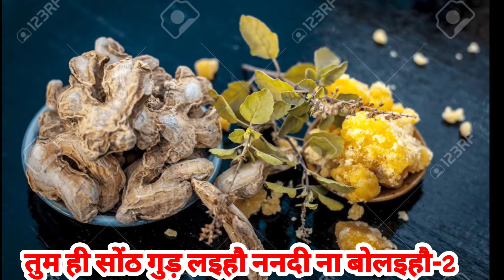सुनो ननदी के भइया ननदी ना बोलइहौ | Awadhi Sohar Geet | रामजन्म सोहर गीत